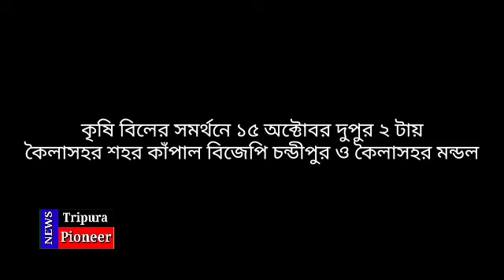কৃষি বিলের সমর্থনে কৈলাসহর শহর কাঁপাল বিজেপি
কৈলাসহর সংবাদ